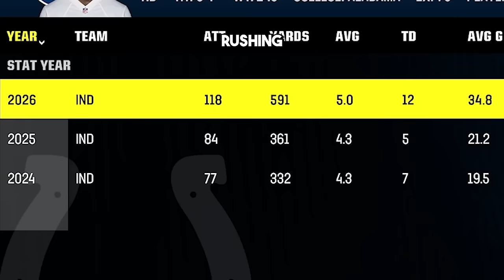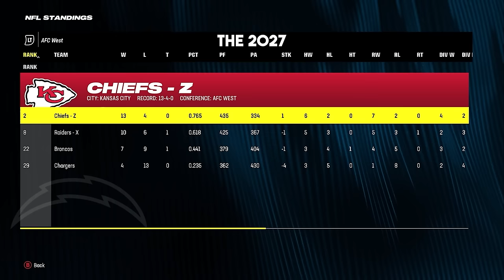Tragic Career of #1 HB in the Country (FULL MOVIE)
Welcome to my NCAA Football 23 Road to Glory with RB Zach Meadows!

Zach Meadows is the #1 RB in the nation. This is the full movie version of his career from high school to the NFL. Zach Meadows had a tragic life in some regards as the #1 HB prospect in the country in high school.

MY SETUP
My mic (HyperX Quadcast)
El Gato HD60 X